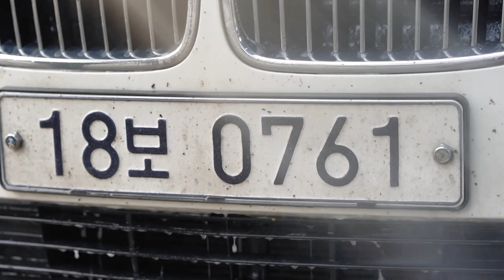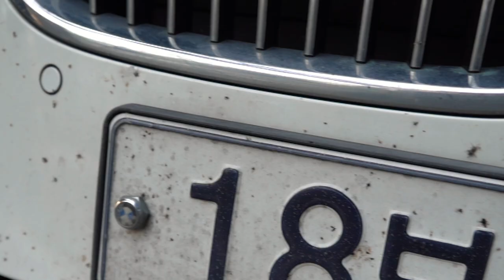자동차 찌든 때, 묵은 때 한방에 지울 수 있는 방법 - EP.07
안녕하세요 세알남 입니다 : ) 여러분들은 마법의 세차 용품 페인트 클렌져를  사용 해보셨나요 ~~? 안해보시는 분들은 신세계 일겁니다 +_+

00:00 영상소개
02:12 절대 따라하지마세요!
04:01 페인트클렌져
05:03 사용방법
09:05 신기한 세차용품
09:54 페클 사용 주기
10:45 결과물

겨울부터 봄까지 때를 많이 묵혀놓으셨거나 !
왁스를 바를때 탈지를 한번도 안해주셨거나 !
새똥, 물떄, 얼룩, 타르 등이 많을 때 !
딱! 봐도 내 차 도장면이 예전같지 않을때는
페인트 클렌져 작업만큼 좋은게 또 없답니다 +_+ㅋㅋㅋ

오늘도 세알남 상황극 시청해주신 모든 분들께
감사의 말씀 올립니다 감사합니다 ♥

화~금 11:00 ~ 21:00
토~일 10:00 ~ 21:00